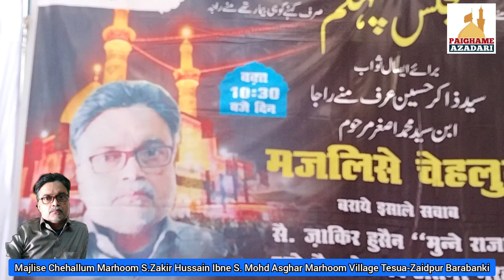Maulana Zameer Haider Sb | Majlise Chehallum Marhoom Zakir Hussain | Village Tesua Zaidpur Barabanki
Majlise Chehallum
Bara-e-Isal-e-Sawab
Marhoom S.Zakir Hussain
Ibne S.Mohd Asghar Marhoom
Date : 10 January 2021 (Sunday)
Khitabat : Maulana S.Zameer Haider Rizvi Sb Qibla (Imam e Juma Karari Kaoshambi)
Venue : Village Tesua Near Takiya Chauraha,  Zaidpur Road, Barabanki, U.P.
Sogwaran : Aheliya Marhoom, S.Mohd Yousuf (Shahab), S.Mohd Farhan, S.Mohd Zaman wa Dukhtaran

Technical Camera Assistant :- Mohd Farhan

Surah Fateha Ki Ghuzarish Marhoom K Liye